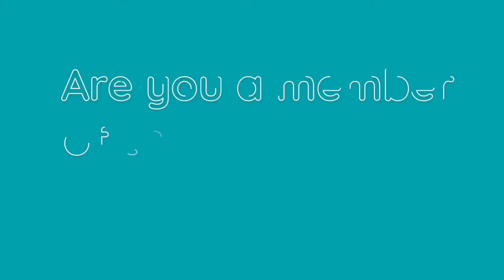Join AHS TRI-M